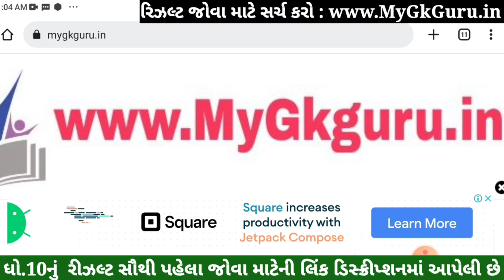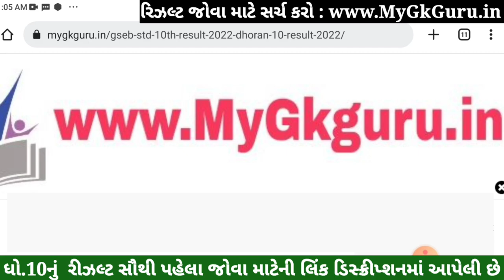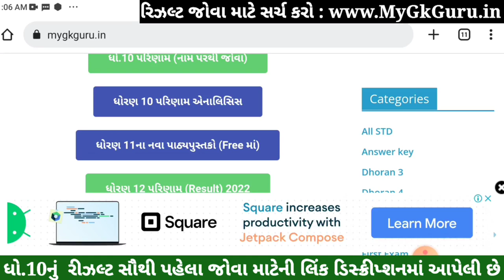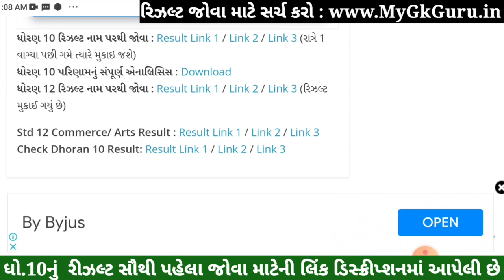std 10 ka result online kaise dekhe, std 10 result 2023, std 10 result kaise dekhe, dhoran 10 result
STD 10 Result Date 2023, GSEB STD 10th Result 2023, Dhoran 10 nu Result 2023 Kyare Aavse, 10 STD Result 2023. GSEB 10th result 2023 Gujarat board.

Standard-10, Science Stream Semester
Standard - 10 General Stream (SSC - Gseb)
Standard - 10 6 June 2023

10th Result 2023,
10 Manu result
10 ma nu result
std 10 result date 2023
10th result 2023 gujarat board
std 10 result
10th result 2023
std 10 result date 2023 gujarat board
10 result date 2023
10th result 2023 gujarat board date
ssc result 2023
10 result date 2023 gujarat
10th result in 2023
ધોરણ 10નું રિઝલ્ટ 2023
10 std result 2023
10 ધોરણ નુ રીઝલ્ટ 2023
std 10 result kaise dekhe
10 board result 2023
std 10 ka result kab aayega
ધોરણ 10નું રિઝલ્ટ
gujarat board exam 2023 result date
10 std result 2023 date
std 10th result 2023 date
dhoran 10 nu result kyare aavse
ssc board result 2023 date gujarat
std 10 result date
10th result in 2023 gujarat

GSEB Result 2023 | Gseb HSC Result 2023 | Gseb std 10 result 2023 | GSEB HSC Result 2023 | Dhoran 10 nu rijalt 2023. 10th result 2023 gujarat board, how to check 10th result 2023, how to see 10th class result 2023, 6 june 2023, 6 6 2023,